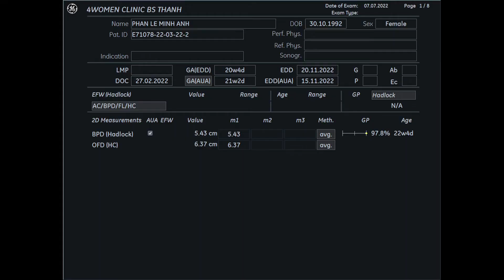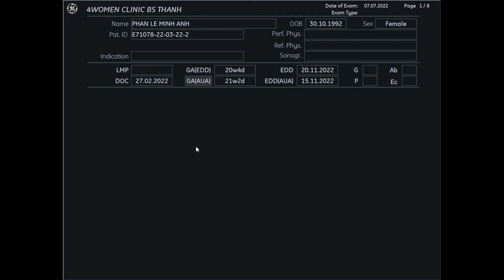Siêu âm 5D Bs Thành - Phan Lê Minh Anh 7/7 - 4womenCLinic